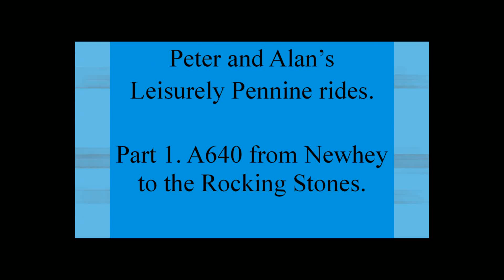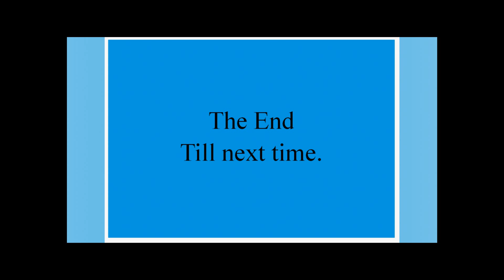Peter and Alan's leisurely Pennine rides.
During the last few day in May 2020. We got out on our motor cycles to enjoy the sun and the scenic vistas of the Pennines.